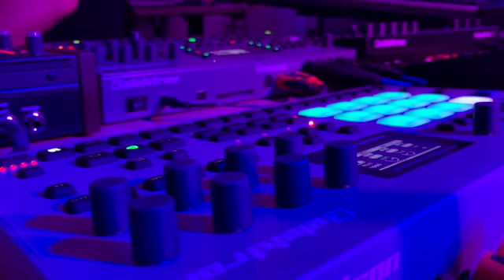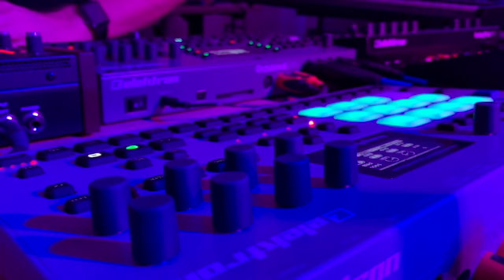Ambient Things (Dub) - Synth Jam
When I started my studio project, one of the objectives was to be able to play (jam) the synths without  computer. After many incarnations, the studio is now finally ready and this is my very first synth jam. No computer, no post-production, everything is played by the machines as you hear it in one take, mistakes included 🙂
All sounds and programming by me.